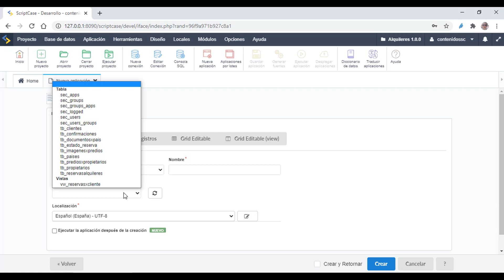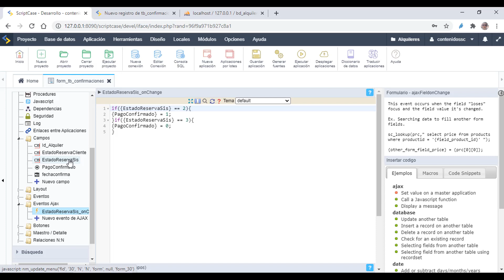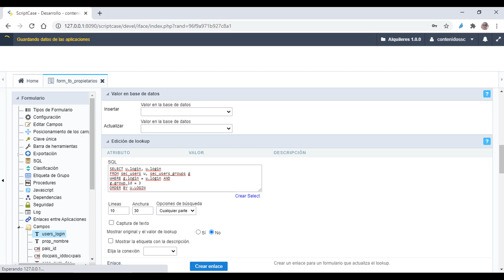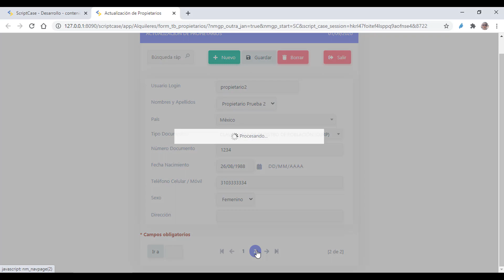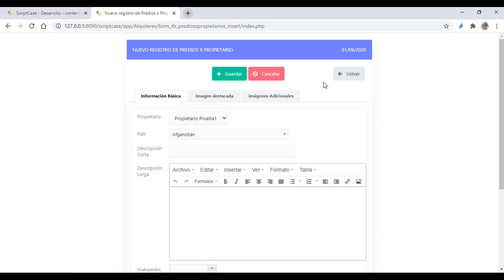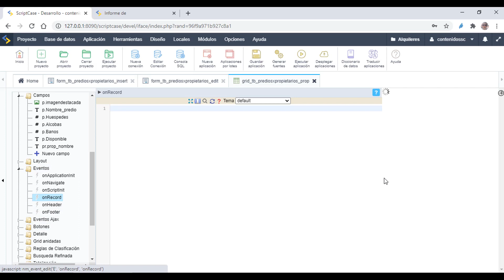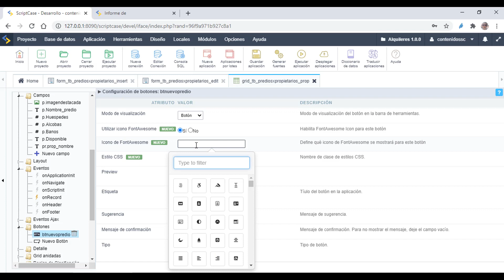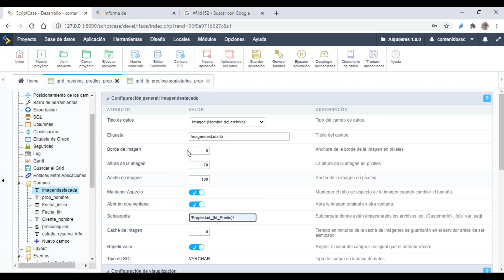Scriptcase - Sistema de gestion de alquileres 2/4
Creación paso a paso de un sistema completo de gestión de alquileres de predios con 3 perfiles de usuario: Administrador, Propietarios y clientes.
Administrador: Parámetros generales, seguridad, ingreso de predios y Confirmaciones.
Propietarios: Gestión sobre mis predios y grid de solicitudes sobre mis predios.
Clientes: Vista de todas los predios, vista específica por propiedad, solicitud de alquiler y grid de estado de solicitu

Para el proyecto se crearon y dejaron los siguientes usuarios:

Usuarios / Contraseñas:
admin / admin
cliente1 / 12345
cliente2 / 12345
propietario1 / 12345
propietario2  / 12345